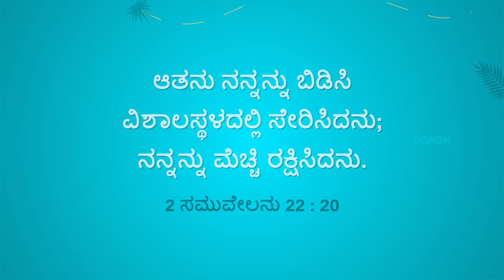ಯೇಸುವಿನೊಂದಿಗೆ ನಡೆಯಿರಿ | ಸಹೋ. ಮೋಹನ್ ಸಿ. ಲಾಜರಸ್ | ಜೂನ್ 9 | Kannada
Jesus Redeems
Gethsamane Prayer Centre
23, Nethaji Road
Opp. BWSSB Office
Frazer Town
Bangalore
Karnataka
560005
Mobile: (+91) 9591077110